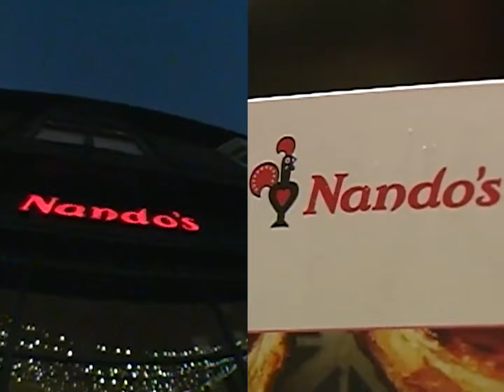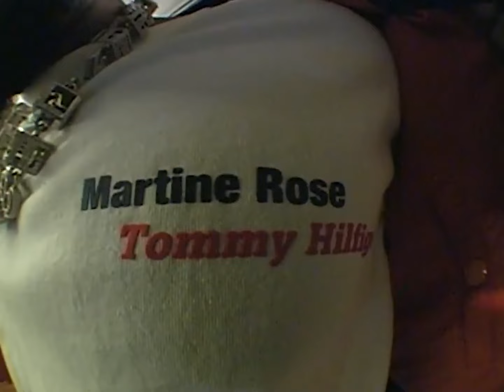Kendrick Lamar - Not Like Us (Dembow Remix)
Kendrick Lamar - Not Like Us (Aleman Beatz Remix)

- *Like y Sub para más Edits/Remixes*